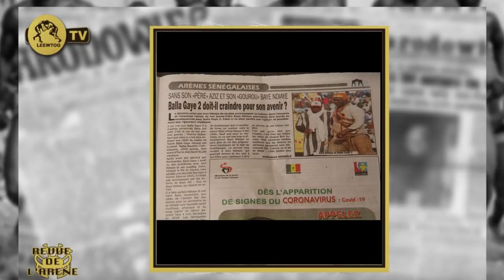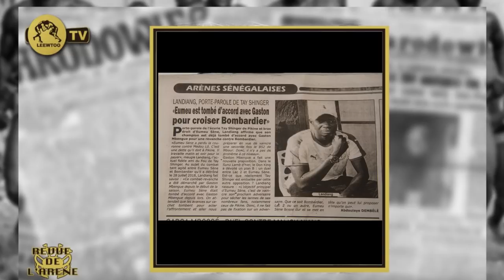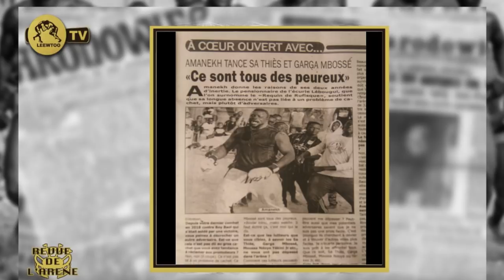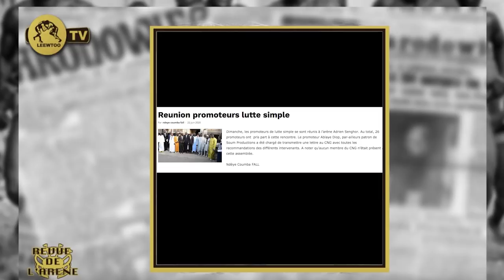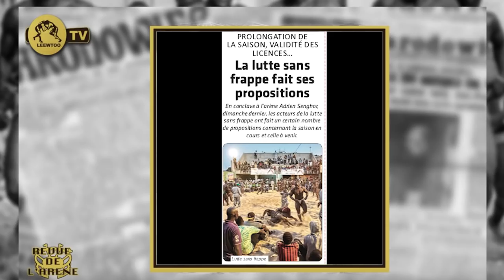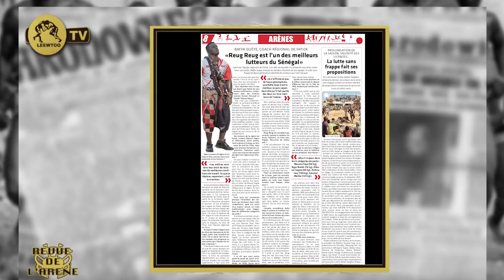REVUE DE L' ARÉNE: Balla Gaye 2 dans l'enceinte sans Baye Ndiaye